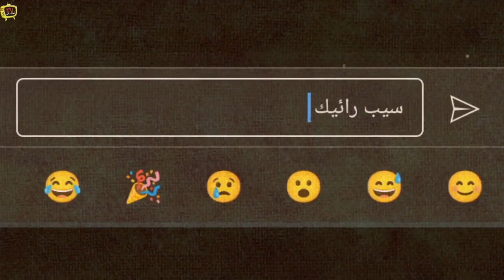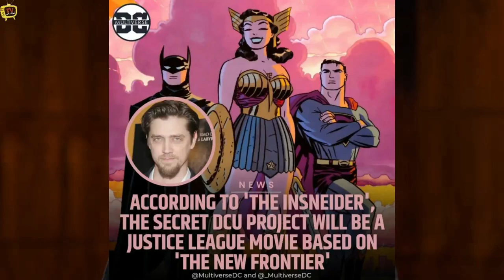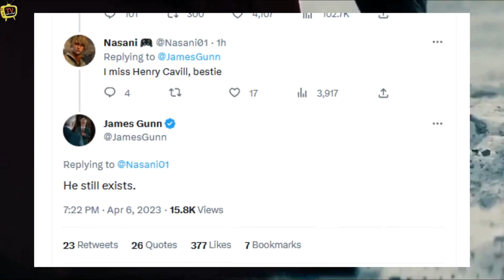تفاصيل عن Henry Cavill مازال داخل DC ؟ و كشف عن Justice League جديد